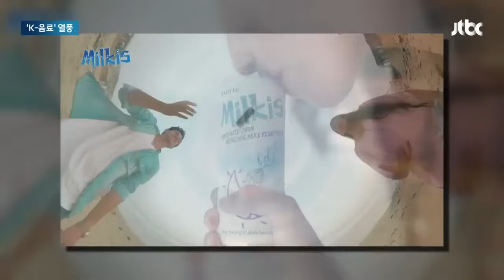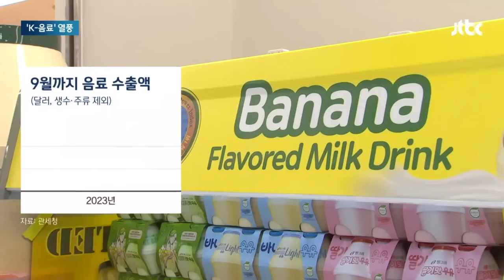"한국을 마셔요"…해외 젊은 층 입맛 사로잡은 'K음료' / JTBC 뉴스룸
올해 음료 수출이 사상 최대를 기록했습니다. K팝과 드라마 인기 덕에 한국 음료를 찾는 외국인도 늘었다는 분석입니다.